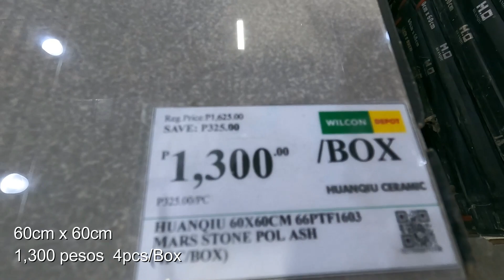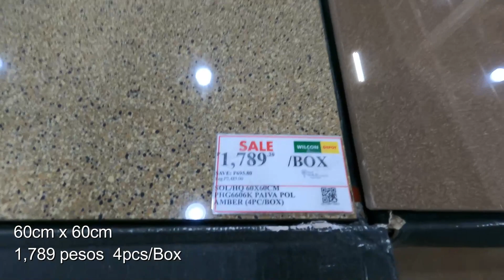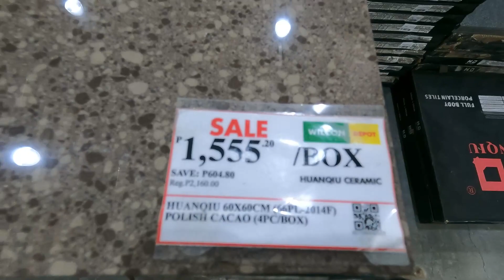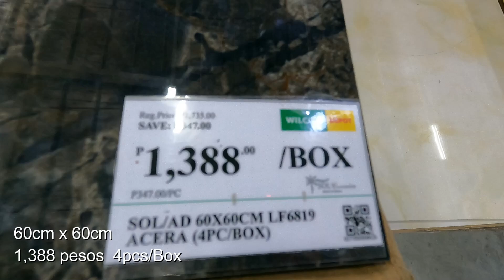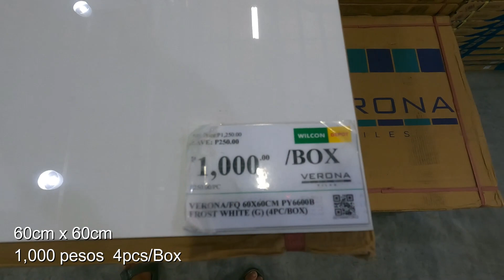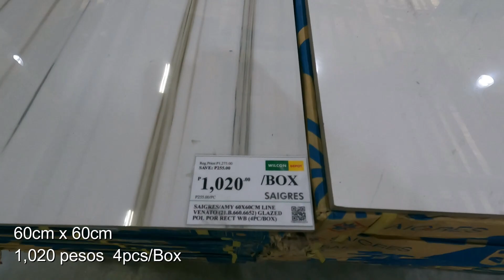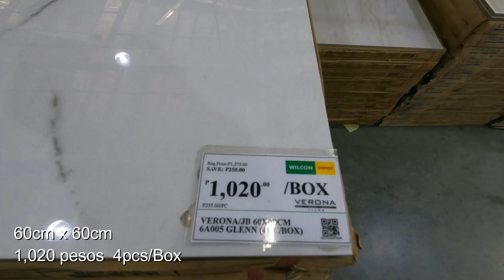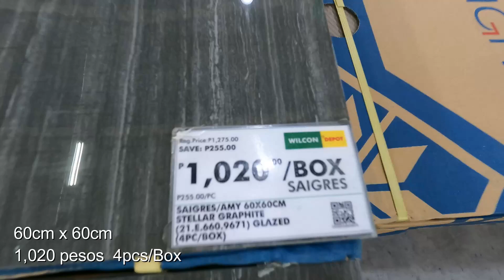Presyo ng PORCELAIN TILES 60cm x 60cm sa WILCON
Canvass Tayo ng mga PORCELAIN TILES sa WILCON MEXICO PAMPANGA BRANCH.ang gaganda ng mga porcelain tiles na 60cm x 60cm.pwedeng pwede gamitin sa floor tiles,wall tiles at marami pang iba.